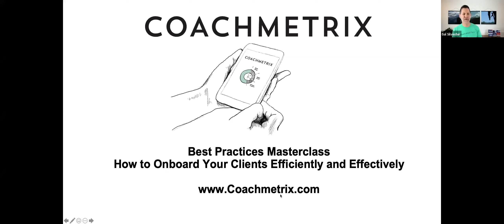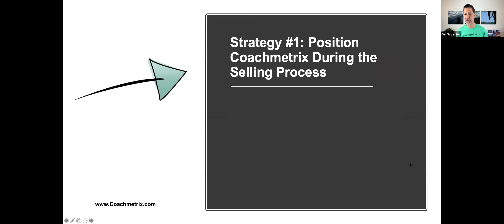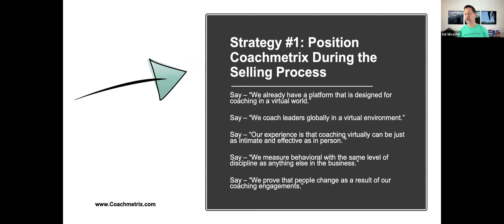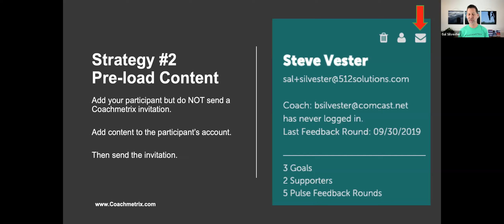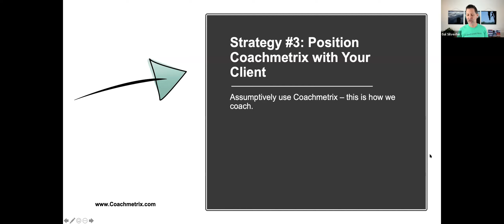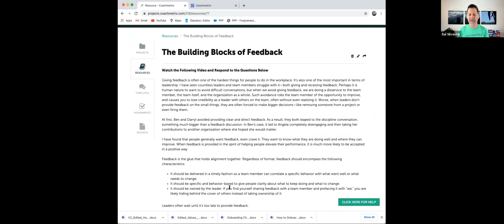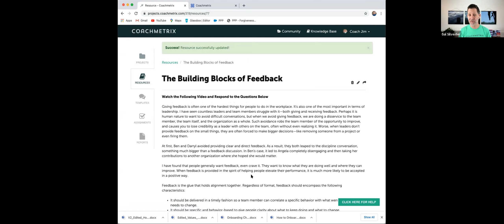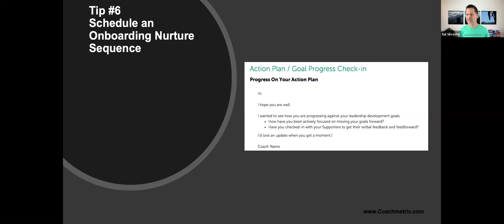Coachmetrix Best Practices Masterclass: How to Onboard Your Clients Efficiently and Effectively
Our monthly Masterclasses combine the power of Coachmetrix with the latest thinking and ideas in leadership and executive coaching.

By the end of the session you will:
- Understand the importance of your clients activating their account from the beginning.
- Develop a comprehensive Welcome Kit to guide your clients through the onboarding process.
- Leverage Assignments to reinforce the deliverables with deadlines.
- Gain insight into the sequence of events and identify opportunities to implement.
- Engage in Q&A with like-minded, highly successful leadership and executive coaches.